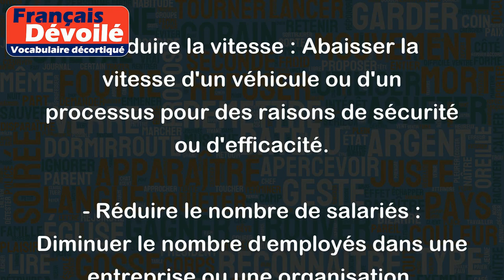Réduire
Le verbe "réduire" signifie généralement diminuer la quantité ou la taille de quelque chose. Voici quelques exemples d'utilisation du mot "réduire" :
- Réduire les coûts : Diminuer les dépenses pour économiser de l'argent.
- Réduire la vitesse : Abaisser la vitesse d'un véhicule ou d'un processus pour des raisons de sécurité ou d'efficacité.
- Réduire le nombre de salariés : Diminuer le nombre d'employés dans une entreprise ou une organisation.
- Réduire une recette : Préparer une sauce ou une préparation culinaire en faisant évaporer une partie de l'eau ou du liquide qu'elle contient.
- Réduire en cendres : Brûler quelque chose jusqu'à ce qu'il ne reste plus que des cendres.
- Réduire en miettes : Briser ou émietter quelque chose en petits morceaux.
En somme, "réduire" peut être utilisé dans différents contextes pour indiquer une diminution ou une transformation en quelque chose de plus petit ou de plus simple.